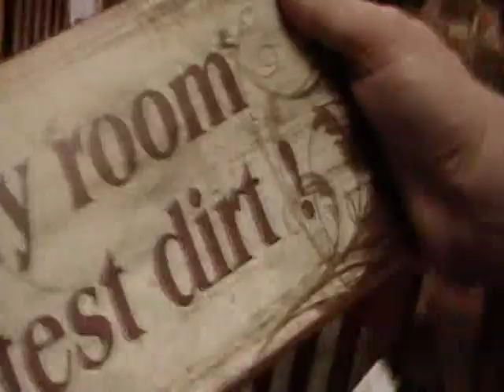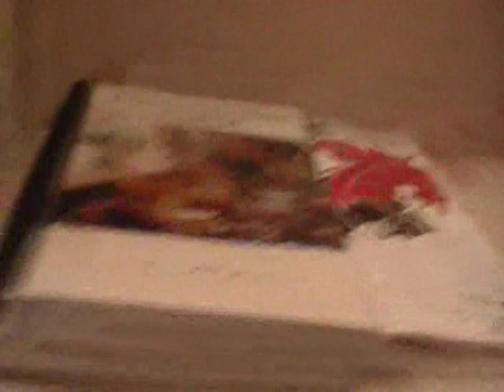Nancy Today: Amish furniture store ASMR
I had no idea the Amish made all of this.  Oh, but look, the bottom of the mug says Made in China!